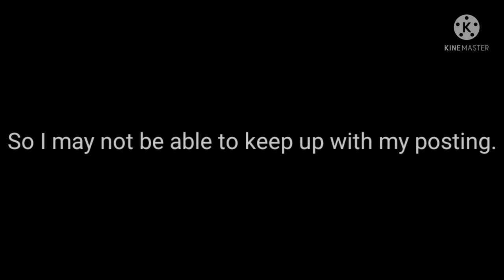My sistar asked me to draw Shinx (pokemon)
I did not expect that result ;-;